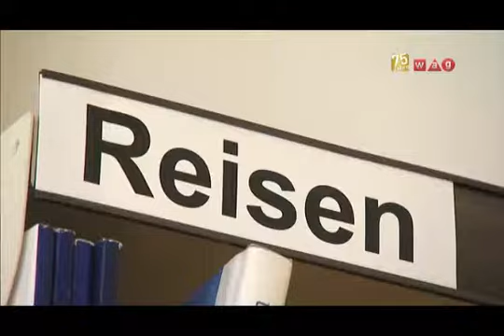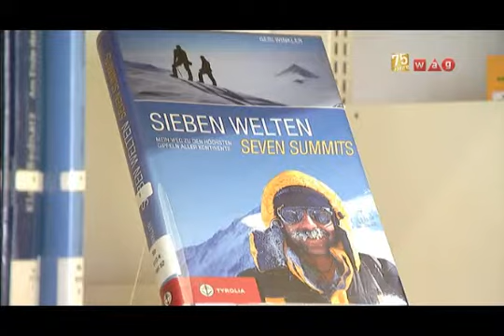Eröffnung Stadtbibliothek im Einkaufszentrum Muldenstraße